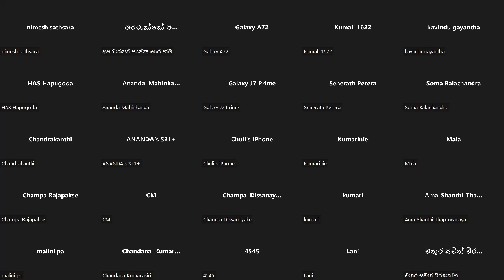Zoom අභිධර්මය පන්තිය 71 - Ven. Thapowanaye Rathana Thero